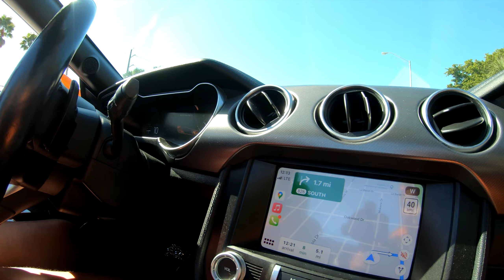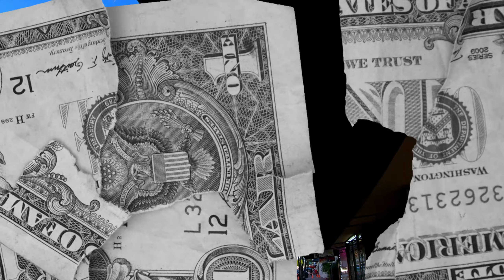Lola Bee x Ken Journey - My Journey (Trip To South Beach Blog Video)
Directed by The Formula 716

Trip To South Beach Celebrating More Life and Our Birthday's